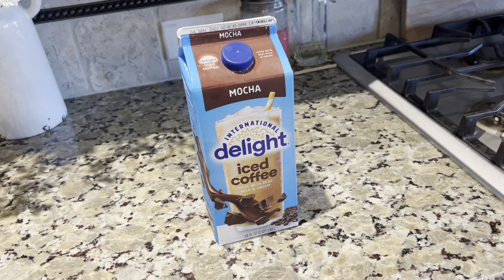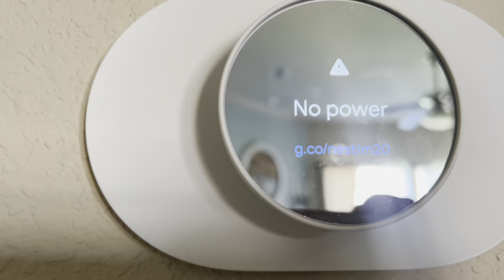Daily routine of an 18 year old’s & 18 month old’s mother 👩‍👧‍👦